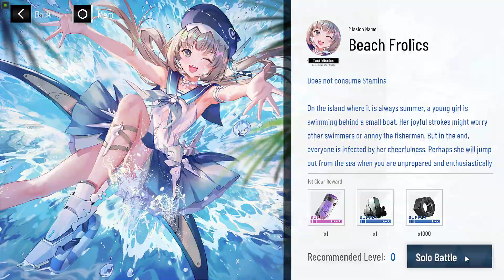Punishing: Gray Raven | Nanami: Pulse Beach Frolics Gameplay